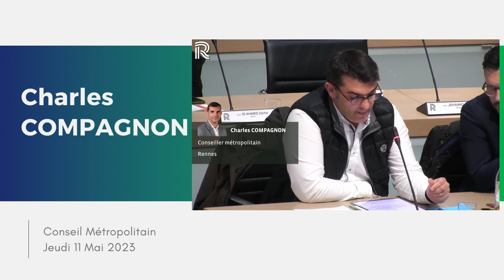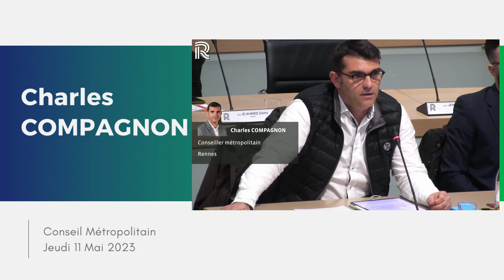Nos aînés dans la métropole de Rennes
Charles compagnon au conseil métropolitain le 12/05/2023